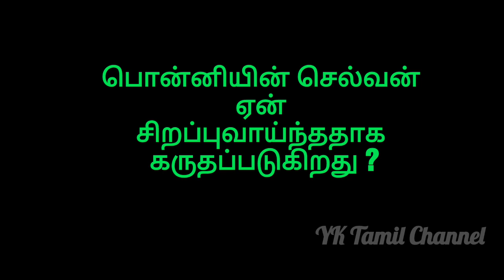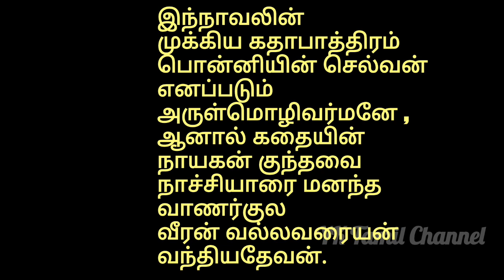பொன்னியின் செல்வனின் சிறப்புகள் - Ponniyin selvan explained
ஏன் தமிழர்கள் அனைவரும் பொன்னியின் செல்வனை படிக்கவேண்டும்